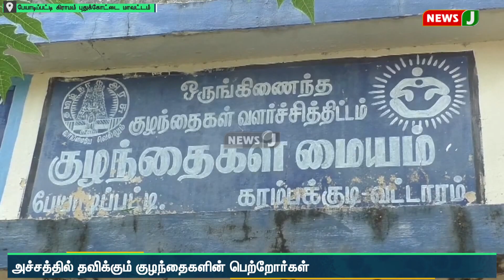ஆபத்தான நிலையில் செயல்படும் அங்கன்வாடி மையம்..அச்சத்தில் தவிக்கும் குழந்தைகளின் பெற்றோர்கள் | NewsJ